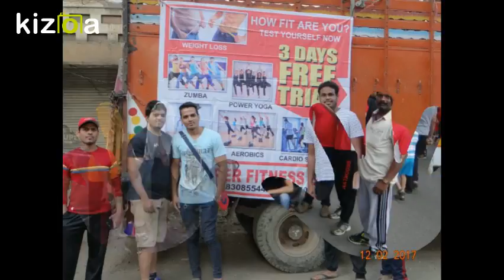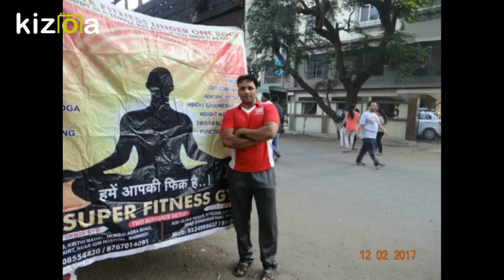Kizoa Movie - Video - Slideshow Maker: Happy Sunday 29-1-2017 to 12-2-2017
Outdoor Street Workout at Adarsh Park , Bhiwandi